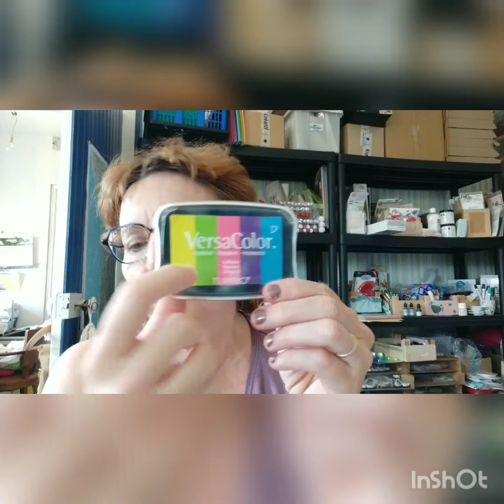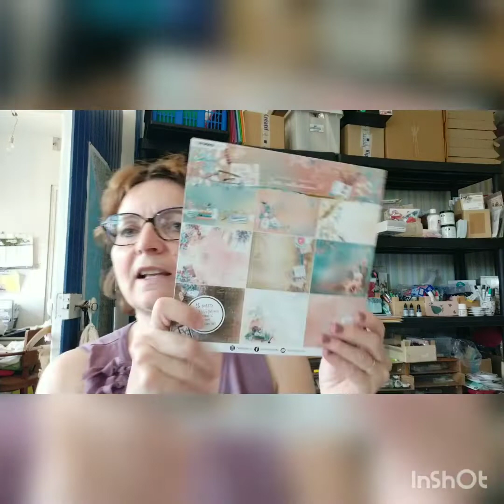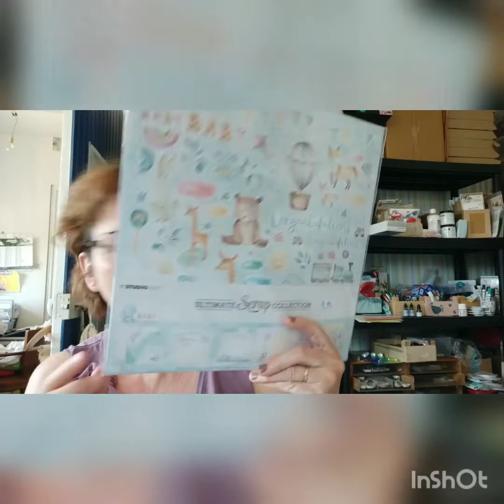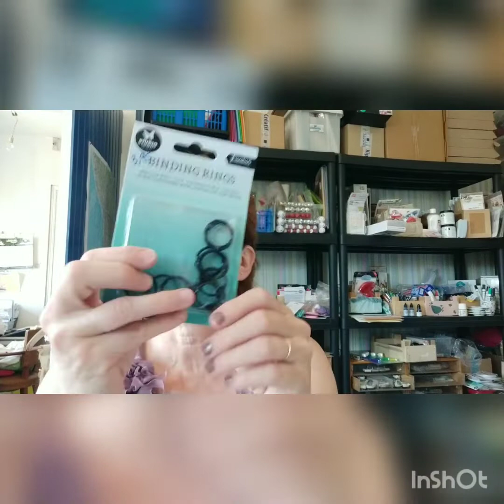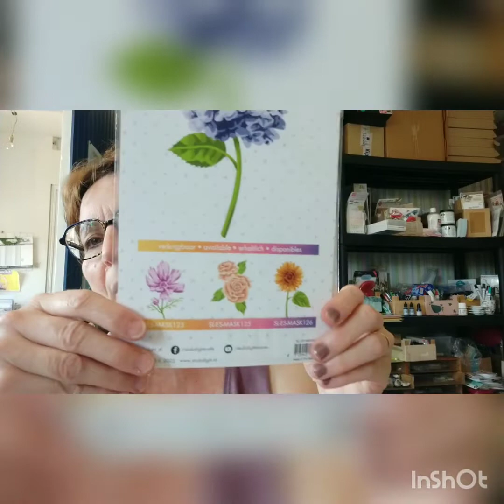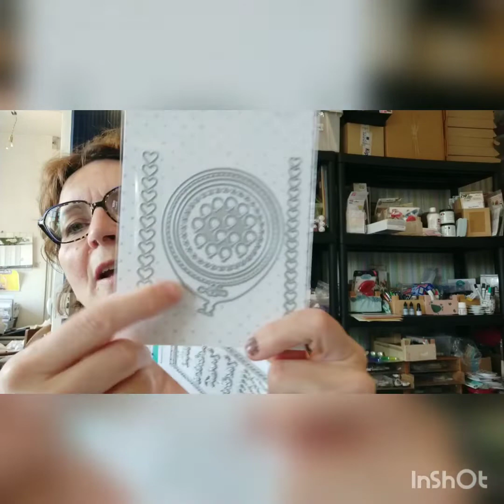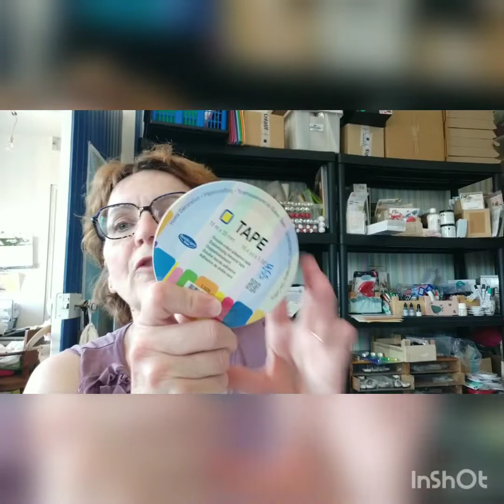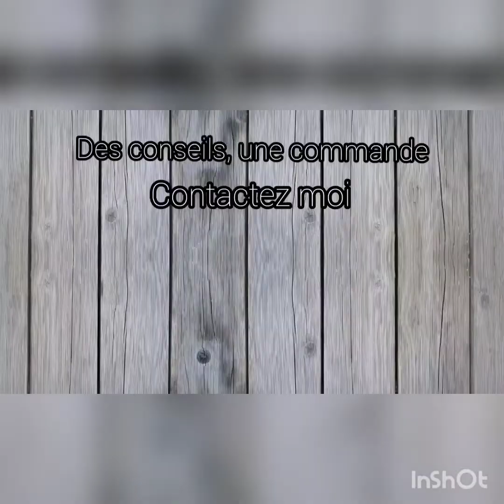Je déballe mon colis KippersCreatif#10 -2022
Un conseil, des questions, un atelier, une commande contactez moi
Ma page facebook / mon instagram :  @scrapdepatty08
Le site client :
Code animatrice KCCLAGFD
Idées créatives :

Les produits ...